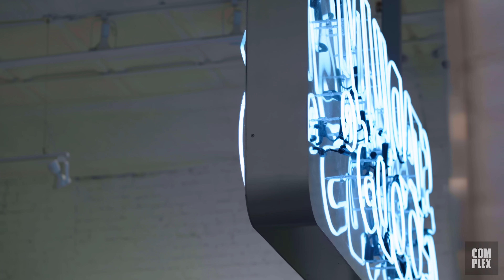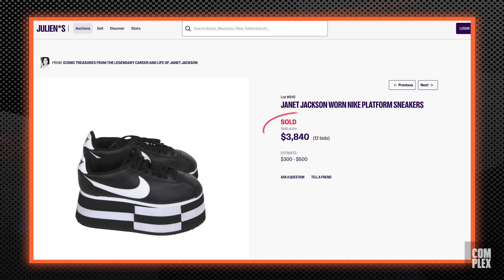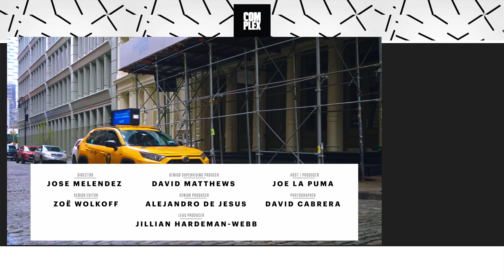Janet Jackson Goes Sneaker Shopping With Complex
Janet Jackson goes Sneaker Shopping with Complex's Joe La Puma at Stadium Goods in New York City and talks about her go-to dancing sneakers, giving away Dior x Air Jordan 1s, and Michael Jackson's iconic video with Michael Jordan.